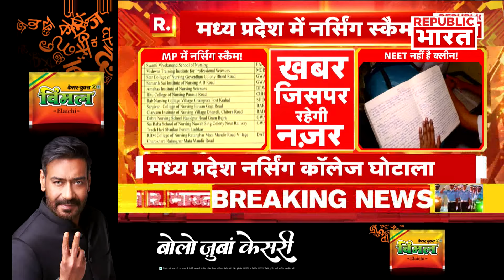Breaking News: दिल्ली के बसंत विहार में लगी आग | R Bharat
दक्षिण दिल्ली के वसंत विहार में भीषण आग लगने की घटना समने आई है. इस घटना के बाद आसपास के इलाकों में अफरातफरी के माहौल है. अभी तक किसी के हताहत होने की सूचना हैं. फायरकर्मियों द्वारा आग बुझाने का काम जारी है.